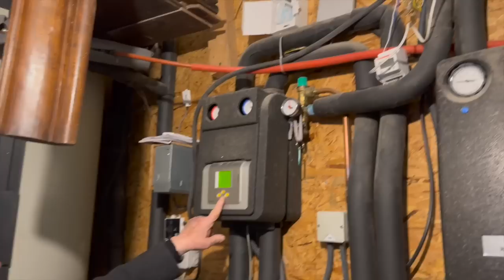La maison idéale ? Plus de 15 ans de recul, MOB, Ouate de cellulose, chauffage solaire, pas de clim…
Maison à ossature bois proche Avignon, bioclimatique, isolation optimale, chauffage solaire, eau chaude sanitaire solaire, coût annuel de chauffage très faible, pas de climatisation…
Confort idéal en toutes saisons, pas d'inconfort l'été, même par canicule, même sans clim ou autre système actif… surprenant n'est-ce pas ?

Retour sur une maison à ossature bois à laquelle j'ai participé, construction en. 2005 / 2006, livraison en 2006, pas pléthore de systèmes actifs, pas des isolations démesurées et pourtant…
A ce jour plus de 17 ans de recul et de bons et loyaux services.
En 2022, environ 50€ d'électricité par mois, compris l'abonnement et l'électricité domestique, chauffage et eau chaude sanitaire, donc toutes consommations d'électricité confondues, ceci pour 120m2 habitable et 4 à 5 adultes en résidence principale.
Le thermique est donc bien au rendez-vous, le phonique n'est pas en reste !

Je suis ici également en compagnie de Daniel Urbani, architecte et habitologue sur Avignon.
Nous avons interviewé la propriétaire, Sylvie, elle nous délivre en toute simplicité son expérience.
La valeur du témoignage d'un particulier qui vit les choses au quotidien, pas un discours de théoricien ou commercial ventant d'hypothétiques performances basées sur des systèmes complexes, coûteux, énergivores à l'installation, d'entretien complexe, du low-tech pur, avec 15 ou 20 ans d'avance… que n'a-t-on pas développé plus les principes appliqués ici ???

▬▬▬▬▬▬▬▬▬▬▬▬▬▬ 🏡 Habitologue 🏡 ▬▬▬▬▬▬▬▬▬▬▬▬▬▬

▬▬▬▬▬▬▬▬▬▬▬▬▬▬ 🏡 Qui suis-je ? 🏡 ▬▬▬▬▬▬▬▬▬▬▬▬▬▬